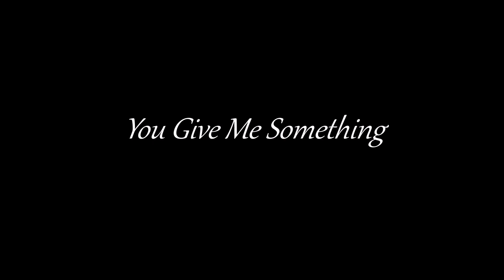James Morrison You Give Me Something (Live at Dingwalls 2019)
James Morrison You Give Me Something (Live at Dingwalls)
London April 13th 2019
Album : Undiscovered
(Recording of James Morrison  ′ Live at Dingwalls ′  by Exit Live Music)

In a time when we can’t attend concerts, James Morrison has released a stunning live album via Exit [live] which was recorded in 2019 at Dingwalls, London. The album captures James in an intimate gig, and delivers ten songs to an audience that just rolls along with him as he rocks the very foundations of this great London venue.